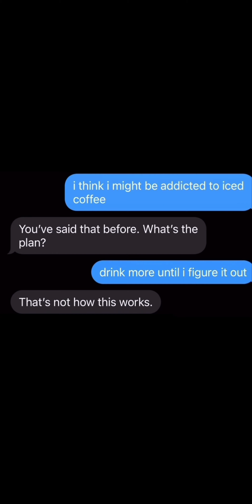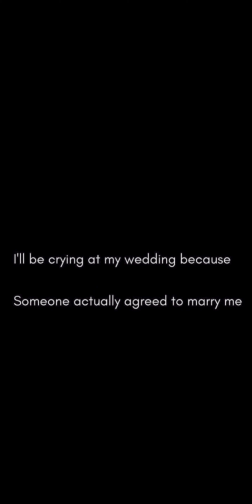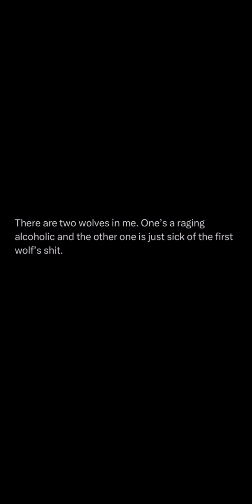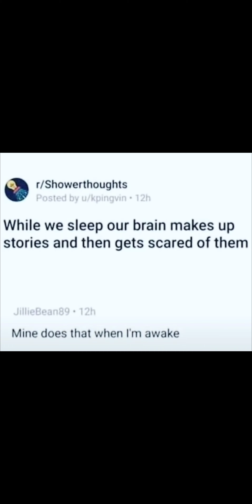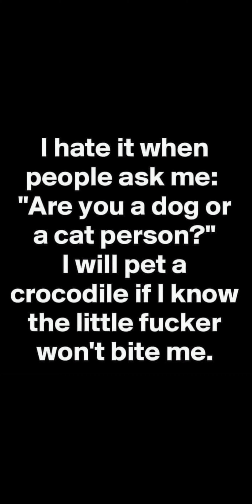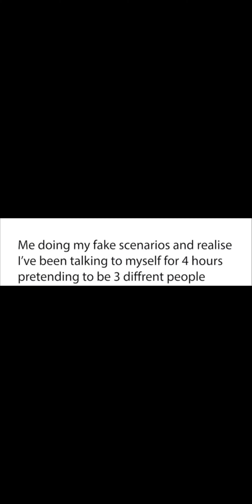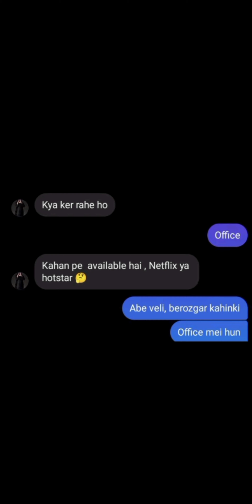not a Meme page